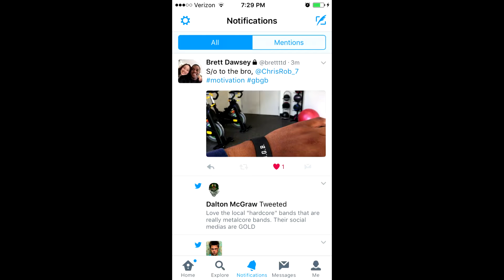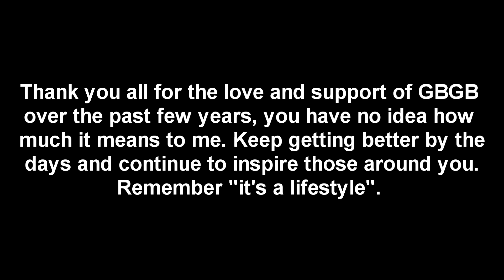GBGB Fan Appreciation